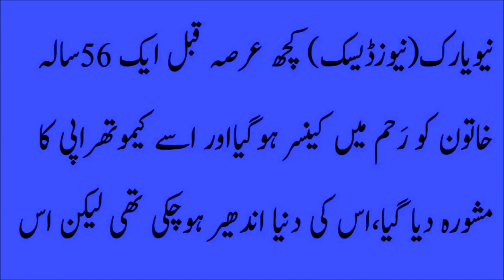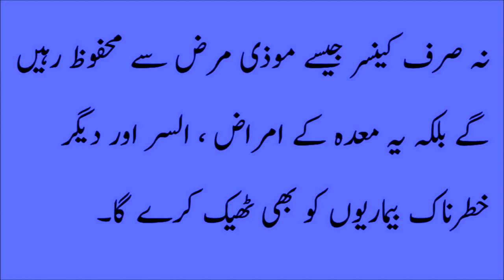Aloe Vera se Cancer Ka ilaj in Urdu